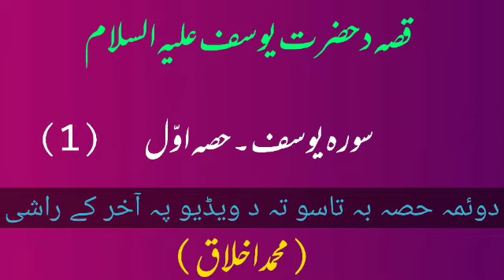Waqia da yousuf aleh salam | part 1 | Yousaf Alaih salam | Sorah Yousaf pashto tarjuma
The story of Sura Yūsuf is about the Prophet Yusuf, translated in English as Joseph. Yusuf is one of the sons of Ya'qub (known as Jacob in the English translation) who has the talent of interpreting dreams. One day Yusuf has a dream and he narrates his dream to his father who immediately knows that Yusuf will be a prophet. His father tells him not to tell his brothers to avoid any harm. However, because of Ya'qub's loving treatment towards Yusuf, Yusuf's brothers felt jealous. They wanted to get rid of Yusuf, so their father could love them instead of Yūsuf. Their initial plan was to kill Yusuf, but later they decided to throw him in a well. They lied to their father and told him that a wolf had killed him. Later, a caravan rescued Yusuf from the well, who then sold him to a 'Al-Aziz in Egypt. The 'Al-Aziz took Yusuf in and was hoping to either put him to work or adopt him as a son. Later, the man's wife tries to seduce Yūsuf, but he resists. The woman seeing his resistance accuses Yusuf of wanting to harm her and demands that he should either be punished severely or sent to jail.

A witness, after Yusuf defends his innocence, testifies "if his shirt is torn from the front, then she has told the truth, and he is of the liars but if his shirt is torn from the back, then she has lied, and he is of the truthful." The shirt was indeed torn from the back. Soon after this accident, the women of the city talk of how the wife is seeking to seduce Yusuf. The wife of 'Al-Aziz invites them to a banquet, gives each of them a knife, and then tells Yusuf to come out. The women cut their hands in astonishment. 'She said, "That is the one about whom you blamed me. And I certainly sought to seduce him, but he firmly refused; and if he will not do what I order him, he will surely be imprisoned and will be of those debased. Yusuf prefers prison to what they call him so he prayed to God. Yusuf is sent to prison.

In the prison, Yusuf met two other men and interprets one of the prisoner's dreams. The prisoner is then released and Yusuf asked the prisoner to mention his talent to the king. One day, the King had a dream and the prisoner who had been released mention Yusuf. He interprets the King's dream, which is about Egypt having a seven-year drought. To reward him, the King requests his release from jail and the King also investigates his case. The wife who tried to seduce Yusuf testifies that he was innocent, and the truth unveils. Yusuf is given authority in Egypt.

During the seven-year drought, Yusuf's brothers visit Egypt to get food for their family. Upon seeing his brothers, Yusuf recognizes them though they did not recognize him.[8] Yusuf, in a high position of authority, requests that the next time they come, they bring their youngest brother Benjamin with them. When the brothers returned with their youngest brother, Yusuf takes him aside and tells him his identity. Yusuf plots a theft case where his youngest brother is found guilty of theft when he is truly innocent and is detained from his family, so he could stay with him. Later, when the father and brothers face poverty they come back to Yusuf and Yusuf then helps them and reveals his identity asking them to come and live with him.